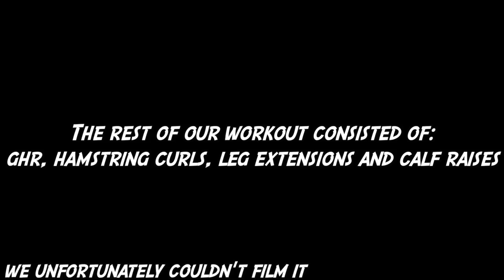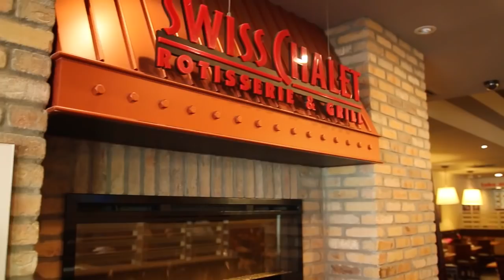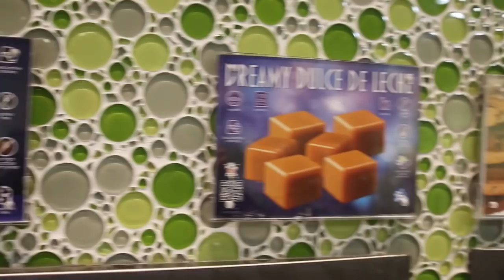Bars a Bending We Ain't Pretending || Grow Ep.8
Heavy skwaats, food porn, client training and some CRAZY entertainment. What more could you ask for?